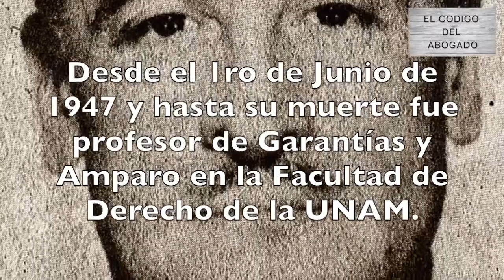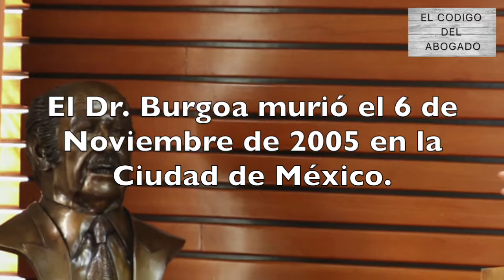Dr. IGNACIO BURGOA ORIHUELA/Trayectoria.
En este video te contamos un poco de la trayectoria de este gran jurista. Murió un 6 de noviembre de 2005 en la CDMX.

Saludos de José Antonio Maciel Uribe